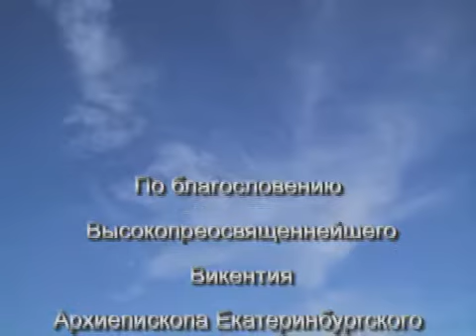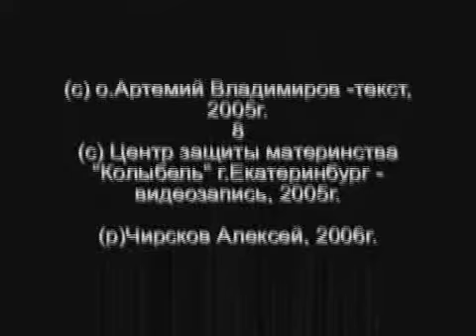СЛУЖЕНИЕ БОГУ В СУПРУЖЕСТВЕ (встреча с молодежью). о.Артемий Владимиров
СЛУЖЕНИЕ БОГУ В СУПРУЖЕСТВЕ (встреча с молодежью).
протоиерей Артемий Владимиров
г.Екатеринбург, 2006г.
(с)Чирсков А.В.(автор канала), 2006г. - аудиовизуальное произведение(см. титры),  исключительное право на издание и распространение данной записи   в соответствии с письменным договором с о.Артемием Владимировым.
Прокатное удостоверение 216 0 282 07 от 10.10.07
Гриф «Рекомендовано  к публикации Издательским Советом Русской Православной Церкви»  выдан Чирскову А.В. Номер Издательского Совета – ИС 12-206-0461 от 2012 г.
В правом верхнем углу изображения - титр наложения "СЧА" - Студия Чирскова Алексея
КАК ПОМОЧЬ КАНАЛУ И ПРОДВИЖЕНИЮ ВИДЕО :
-  Оставь отзыв, комментарий
-  Вставь видео в свой плей лист через URL